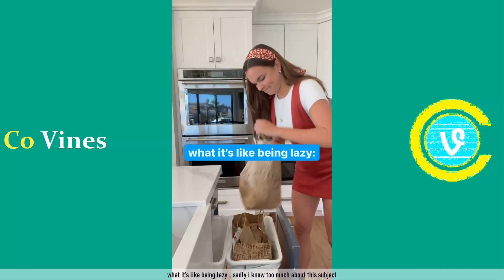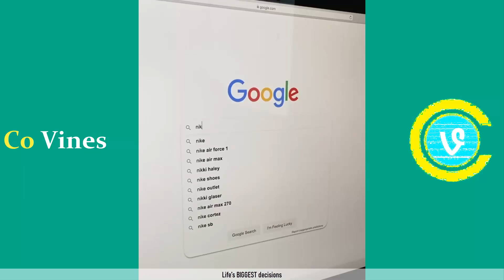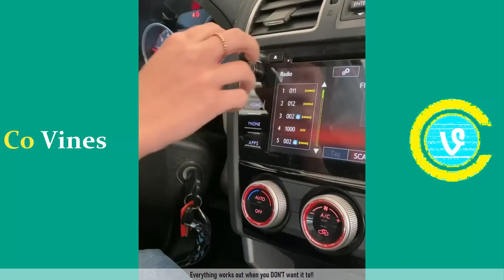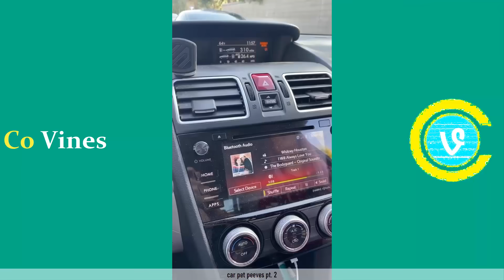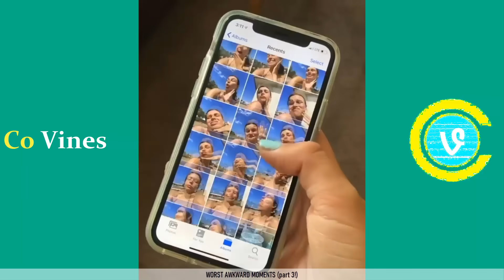Try Not To Laugh Watching Pierson Wodzynski Vines | Funny Pierson Videos 2021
I hope you enjoyed this try not to laugh watching Funny Pierson Wodzynski Vine videos of 2021